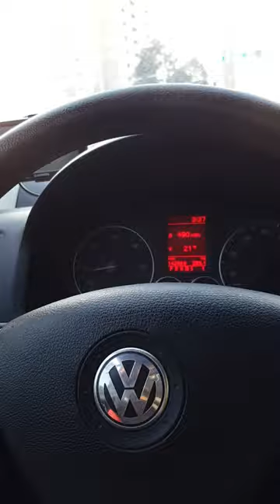Duramax Turbo Whistle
Cruising in WA Spokane heard this monster...